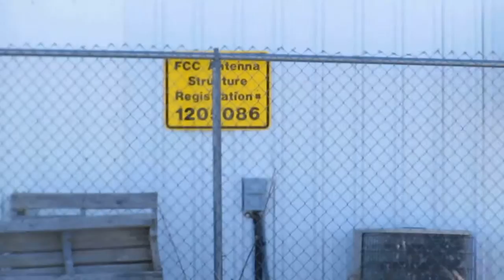Antenna's in North Dakota 3.8.2016 part 6